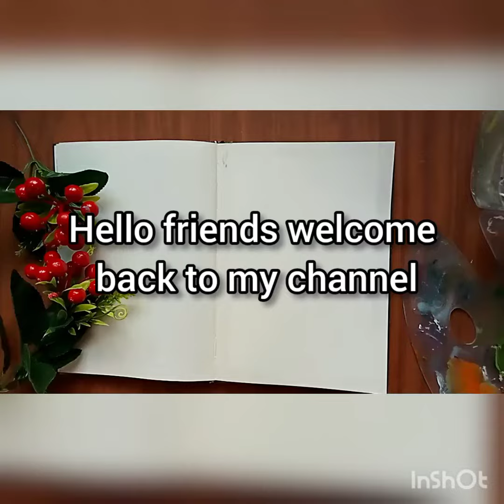how to paint a dream cloud painting butterfly paintings beginners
if you like to my channel